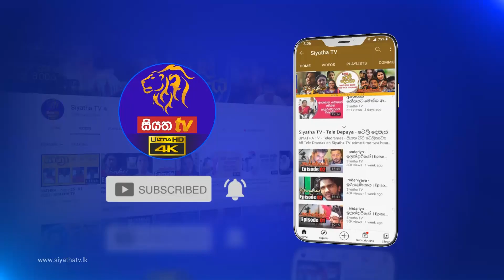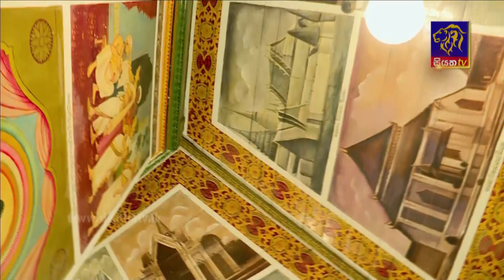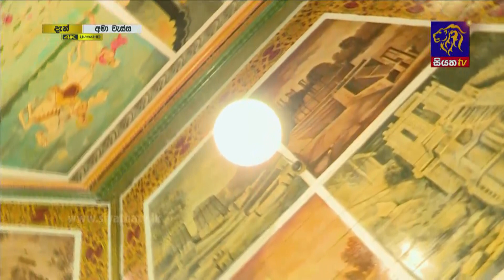නිකිණි පුන් පොහෝදා අමා වැස්ස කිරිබත්ගොඩ ශ්‍රී සුදර්ශනාරාමයේ සිට | AMA WESSA - PART 01 | 2021-08-22